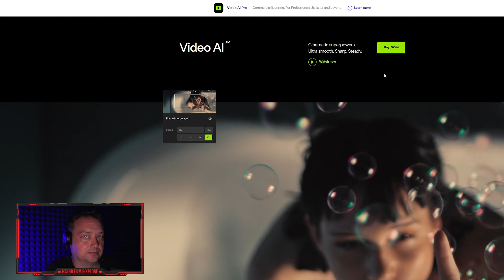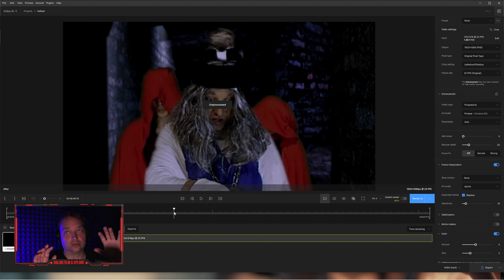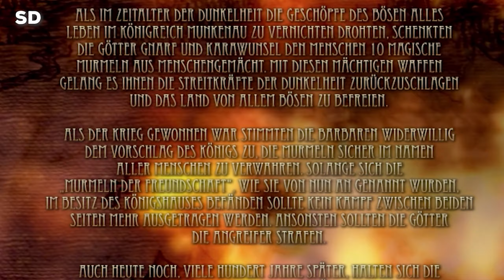Bald in Full HD: Prinz Blechleber und die Murmeln der Freundschaft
Unser altes Filmprojekt mit Hilfe von Topaz Video AI hochskaliert. Wie gut funktioniert die Software? Ich zeige es euch!